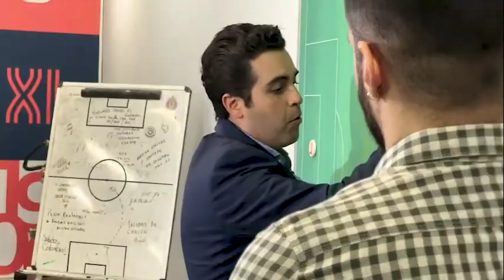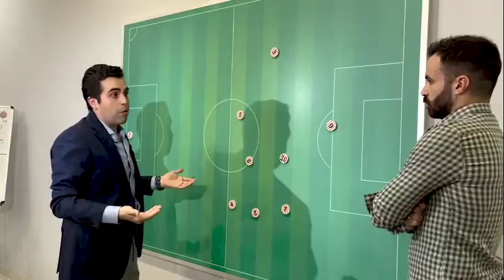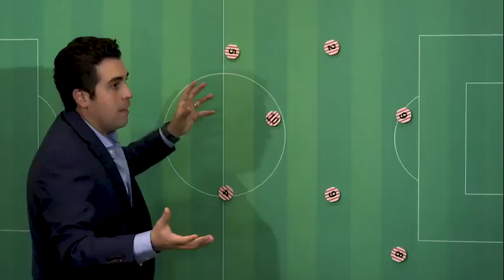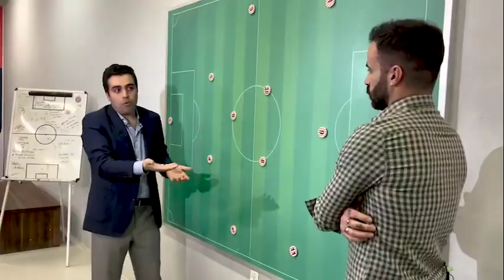La Pizarra de Marc con el DT de las Chivas, Marcelo Michel Leaño.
Análisis táctico junto al joven técnico del Rebaño Sagrado. El porqué del 4-3-3 y más conceptos tácticos.